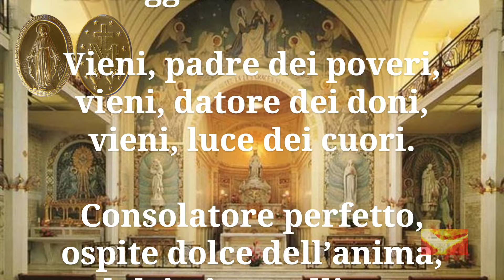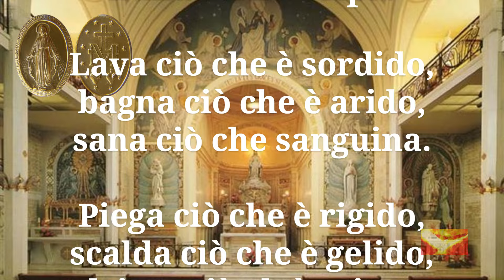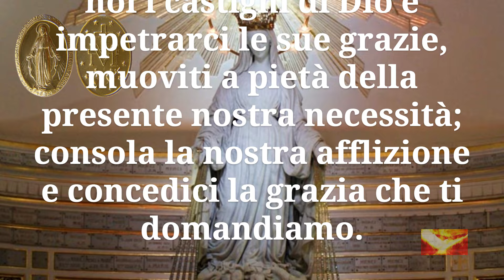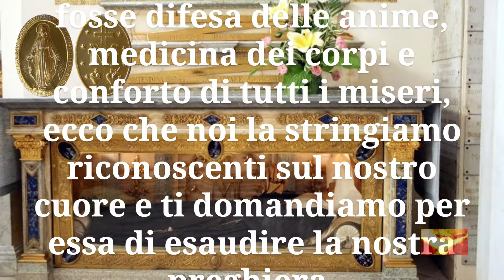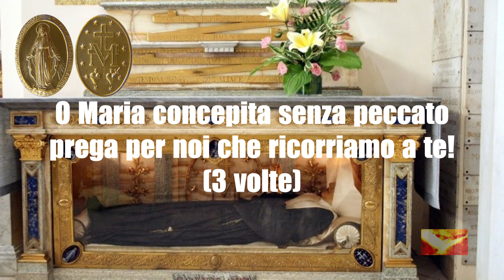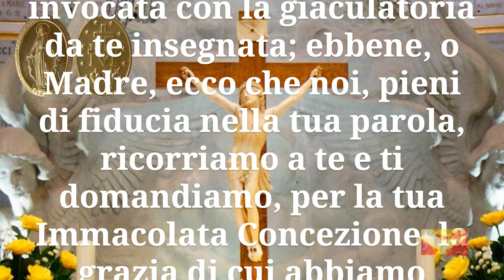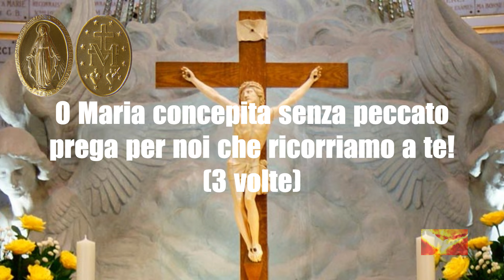Novena alla Medaglia Miracolosa: Quarto Giorno di Preghiera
Proseguiamo il nostro cammino spirituale con il quarto giorno della Novena alla Medaglia Miracolosa. Affidiamo le nostre preoccupazioni e le nostre difficoltà alla Vergine Maria, certi che il suo amore materno ci accompagnerà sempre. Ogni giorno della Novena è un’occasione per rafforzare la nostra fede e crescere nella speranza.

Segui questa Novena fino al 27 novembre e invita i tuoi amici e familiari a unirsi a questa bellissima devozione mariana. Che Dio ci benedica e ci protegga sempre.